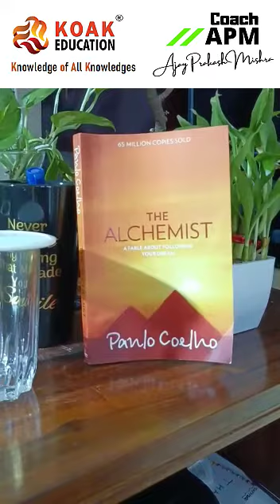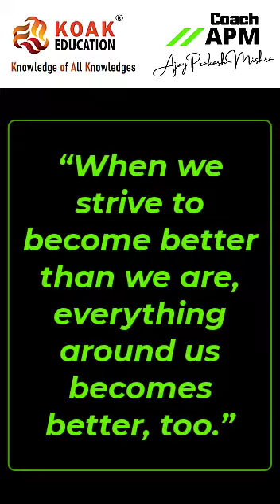What happens when you try to become better?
"When we strive to become better than we are, everything around us becomes better too." -'The Alchemist',